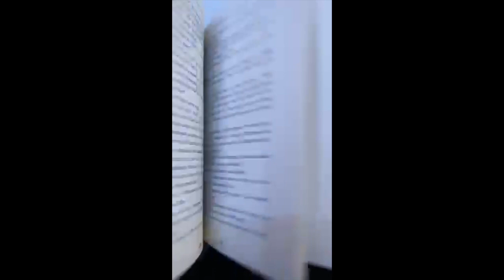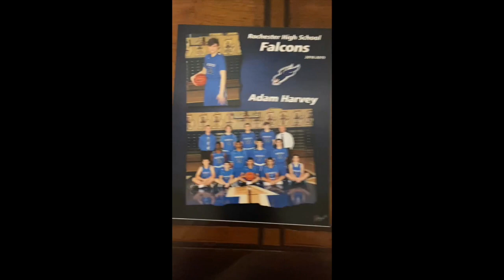Final Years in the Making